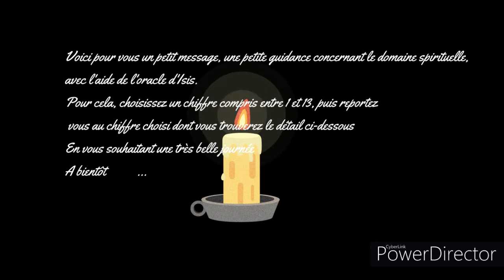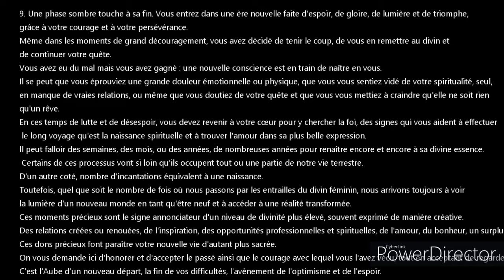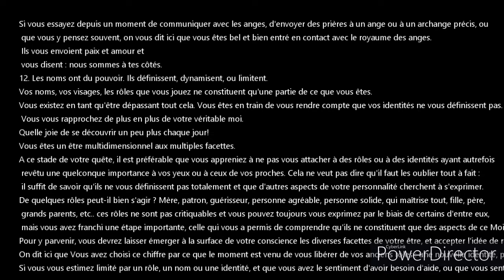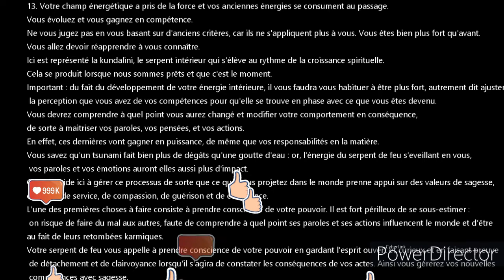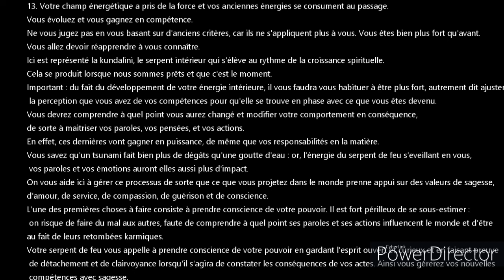trouver une solution à toute situation non satisfaisante..,une guérison spirituelle.💜.merci💜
Vous allez recevoir une guérison spirituelle. Restez ouvert, sans attendre quoi que ce soit de particuliers, on vous aidera à trouver une solution à toute situation non satisfaisante. Prenez votre temps et attendez vous à un miracle."
De grands changements vous attendent, ils sont déjà en chemin.
On vous confère quelque chose de magique. Ce don vous est offert sans arrière-pensée, dans le seul but de faire votre bien et de vous aider à grandir.
Vous en ressentirez l'arrivée et les effets avant même que le problème en cours soit réglé. Vous aurez l'impression d'être libéré, de ne plus être chargé de ce problème alors qu'il sera toujours présent. C'est ainsi que vous apprendrez à guérir.